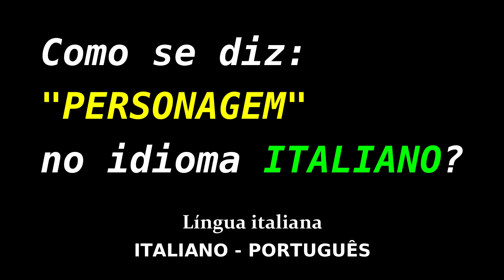Como se diz: "PERSONAGEM" no idioma ITALIANO? | Educação grátis | Língua italiana | Vocabulário.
Como se diz: "PERSONAGEM" no idioma ITALIANO?
Língua italiana.
Educação.
ITALIANO - PORTUGUÊS.

Grazie.
Obrigado.